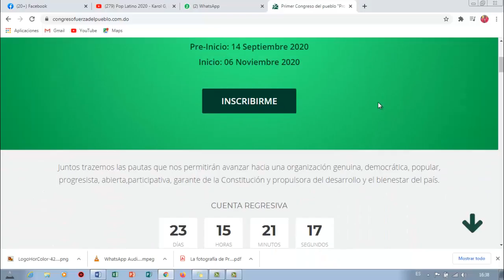PRIMER CONGRESO DEL PARTIDO FUERZA DEL PUEBLO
PUBLICADO EL 12 DE OCTUBRE 2020
Registrese y participe en el primer congreso de ls Fuerza del Pueblo.